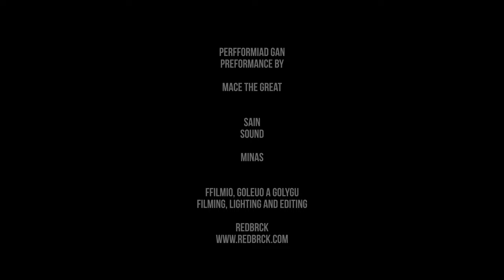Mace The Great - Deeper (PRS/SWND Live Sessions)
Location - Firebug Studios
Shot By Redbrck
Produced By MinasSound